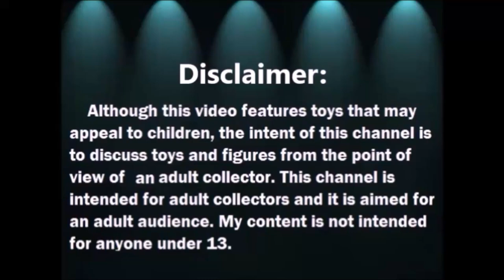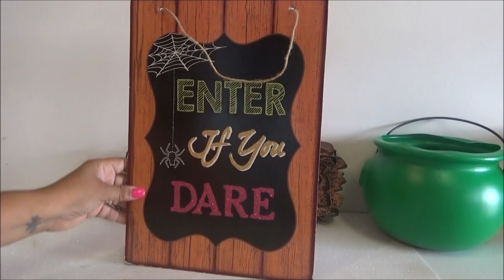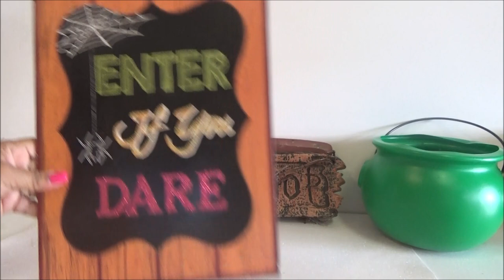Haul Tienda de Segunda: Curiosidades de Halloween 3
MANDAME TUS CARTITAS A:
LauraTrev1
2000 S. 10st.
U.S.A